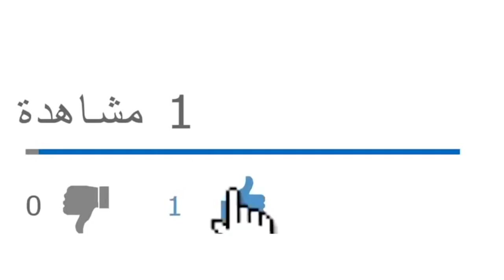أين أدلة قايد صالح القطعية في ملف الجنرالين توفيق وطرطاق والسعيد بوتفليقة؟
من يرغب في التواصل معنا:
مواقعنا على شبكات التواصل الاجتماعي:
تويتر: